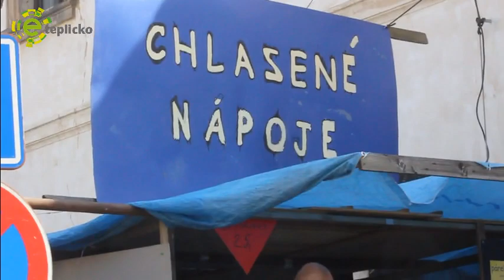Osecká pouť 2013